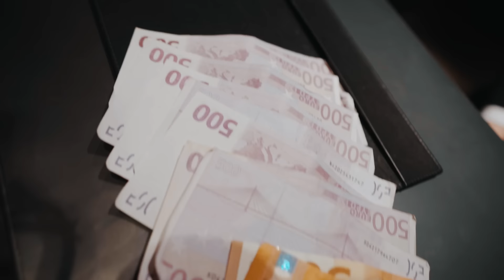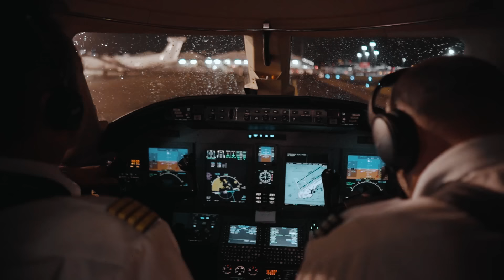milano trip mit summer cem, 18 karat & agit kabayel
CREDITS
Christoph Szulecki [KAMERA]
Dennis Glomm [SCHNITT & EDIT]
Song: KC Rebell - LV (prod. by Sizzy & eest)

Location:
Mailand